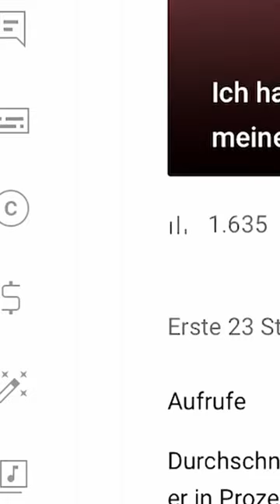Ich habe in 23 Stunden ____ Aufrufe auf meinem ersten Short erreicht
Ich erreiche ____ Aufrufe auf meinem ersten Short.